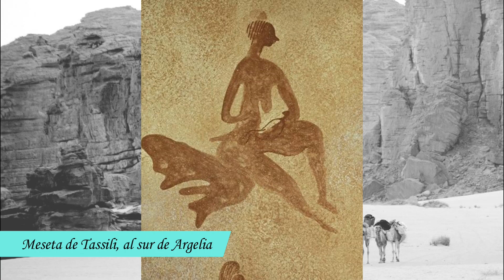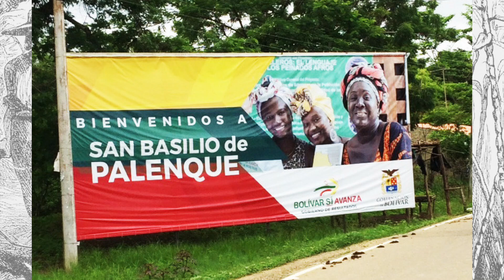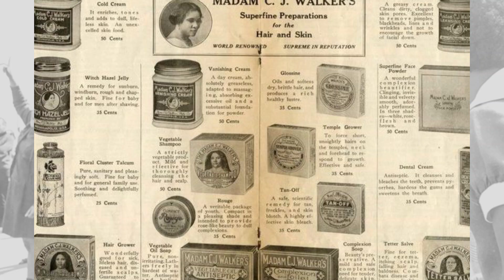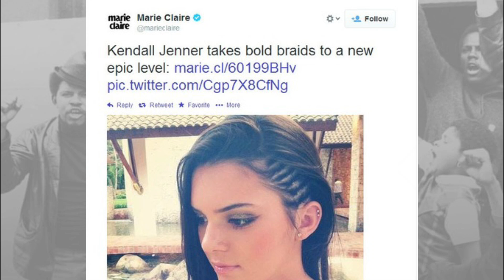LOS MENSAJES SECRETOS DE LAS TRENZAS DE MAIZ (CORNROWS)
En este video les cuento sobre los mensajes secretos de las trenzas de maíz y su relación con la esclavitud de millones de africanos para llevarlos a trabajar a la América colonial.

VIDEO RELACIONADO:
EL PRÍNCIPE QUE VIVIÓ COMO ESCLAVO